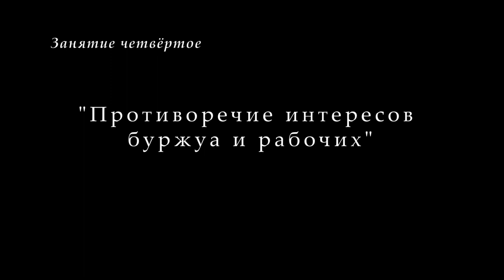М.В.Попов. 04. Противоречие интересов буржуа и рабочих. (Курс ПССТК, 2017-2018).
На четвертой в 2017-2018 учебном году лекции профессора М.В.Попова по курсу "Политические составляющие социально-трудовых конфликтов" по теме "Противоречие интересов буржуа и рабочих" 30 октября рассматривались единство и противоположность интересов сторон социально-трудовых отношений.

Веб-сайт

Желающие помочь Фонду Рабочей Академии могут перечислить пожертвования на карту Сбербанка:
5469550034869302